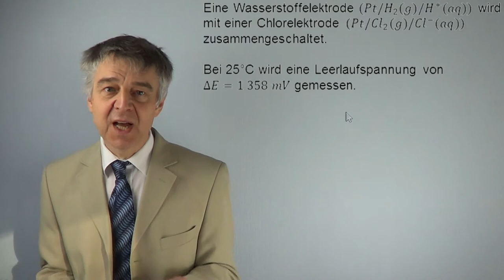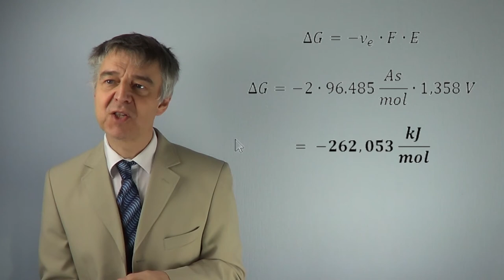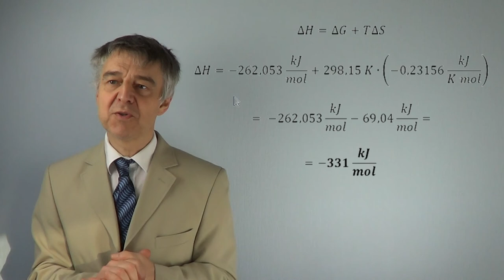PCIIK04 Klausuraufgabe: Enthalpie einer Zellreaktion; Leerlaufspannung (EMK) und Thermodynamik